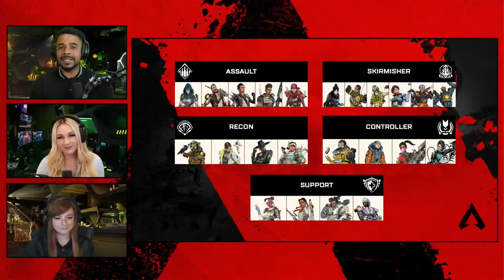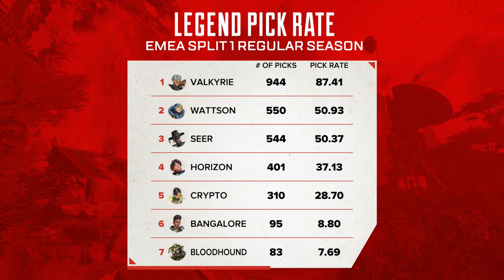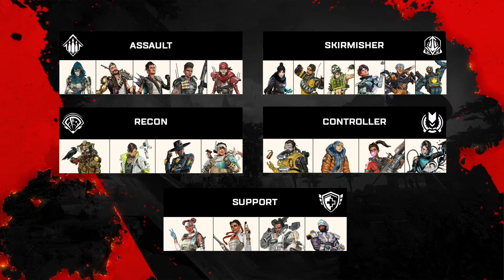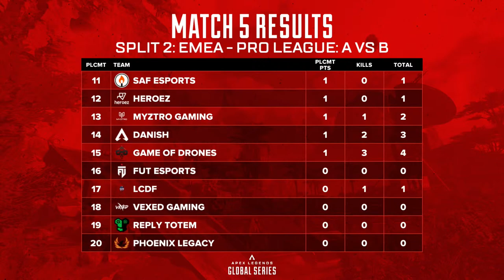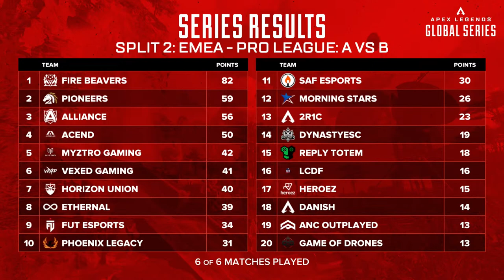ALGS Year 3 Split 2 EMEA Day 1 | Apex Legends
ALGS Year 3 Pro League - Split 2 Match Day 1 - EMEA - Groups A vs. B

Starts 00:00
Game 1 23:40
Game 2 1:04:00
Game 3 1:36:30
Game 4 2:13:00
Game 5 2:44:30
Game 6 3:15:00